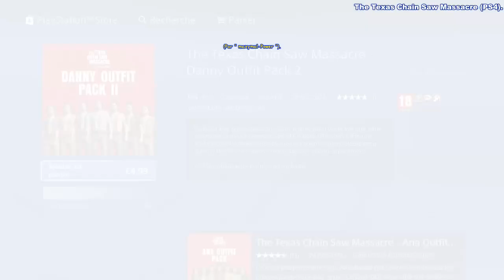The Texas Chain Saw Massacre (Version " 1.30 ") - JULIE - Moulin abandonné Nuit - Sortie Champs.😛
[# 1 175] The Texas Chain Saw Massacre (PS4 - Version " 1.30 " du 26 Septembre 2024) - JULIE - Moulin abandonné Nuit - Sortie Champs.😛
* Carte " Moulin abandonné " --- Evasion " Sortie Champs ".